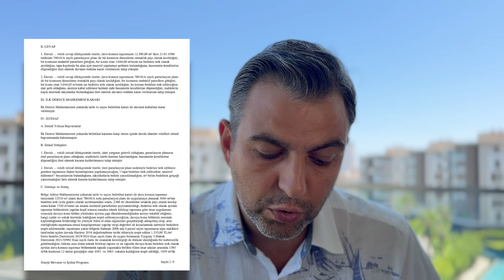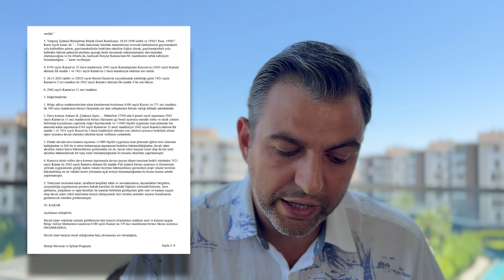Hukuki Kamulaştırmasız El Atma/Aynı Mahkeme Farklı Kararlar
**0:00 - 1:00 Giriş:**
Yargıtay 5. Hukuk Dairesi'nin aynı tarihlerde verdiği farklı kararların önemi hakkında kısa bir giriş. Bu kararların hukuki kamulaştırmasız el atma davalarına etkisi.

**1:01 - 2:30 Kararların Özeti:**
Yargıtay 5. Hukuk Dairesi'nin aynı tarihli ancak farklı sonuçlara varan kararlarının özetlenmesi. Bu kararların hangi hukuki prensiplere dayandığına dair kısa bir açıklama.

**2:31 - 4:00 Kararlar Arasındaki Farklılıklar:**
Bu kararların hukuki dayanakları arasındaki farklılıkların detaylı bir analizi. Hangi hukuki gerekçelerle farklı sonuçlara ulaşıldığına dair bir değerlendirme.

**4:01 - 6:00 İçtihat Birliği Sorunu:**
Yargıtay’ın aynı konuda farklı kararlar vermesinin içtihat birliği açısından doğurduğu sorunlar. Bu farklılıkların hukuki uygulamalara olan etkisi.

**6:01 - 7:30 Gelecekteki Hukuki Süreçler:**
Bu kararların gelecekteki hukuki süreçler üzerindeki olası etkileri. İçtihat farklılıklarının nasıl giderilebileceği ve bu durumun taşınmaz sahipleri açısından önemi.

**7:31 - 8:00 Kapanış:**
Videonun genel değerlendirmesi, izleyicilere teşekkür ve bu konuda hukuki destek almanın önemi.